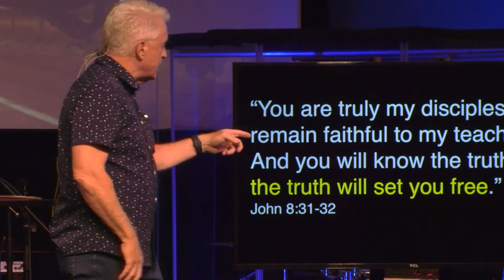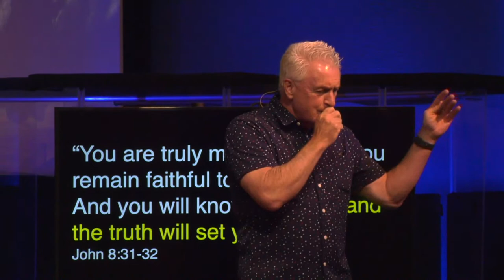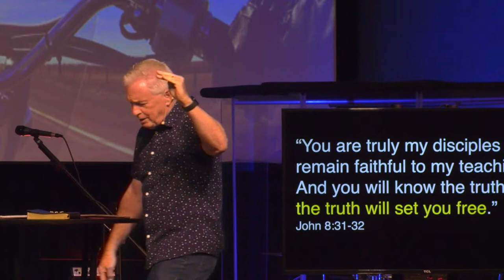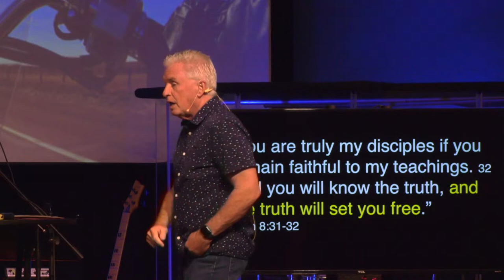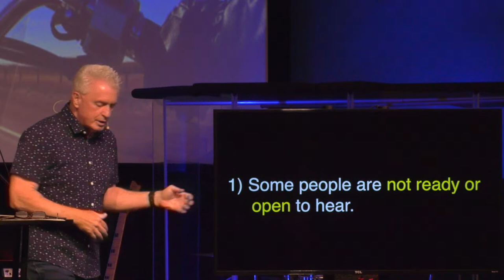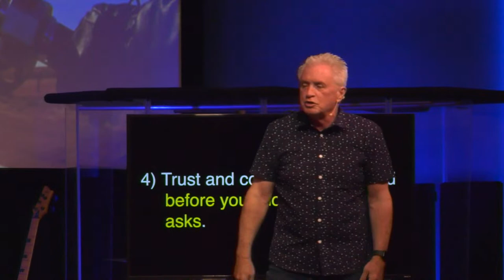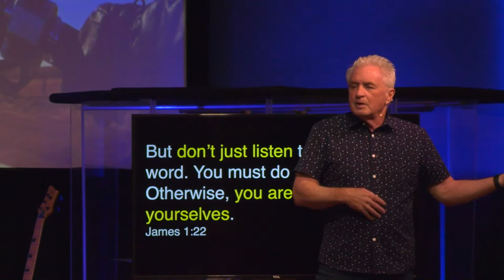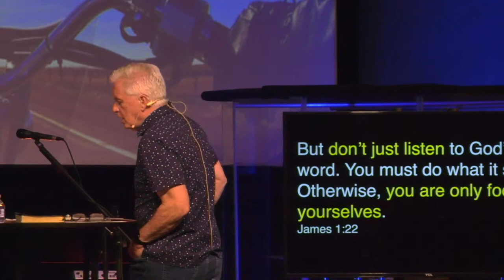Free To Listen To God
Series: Free Ride